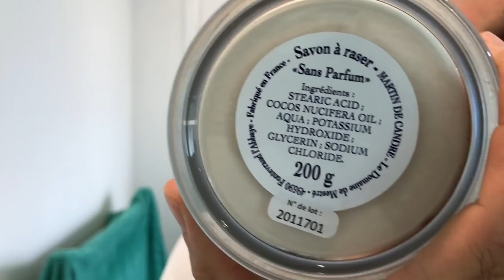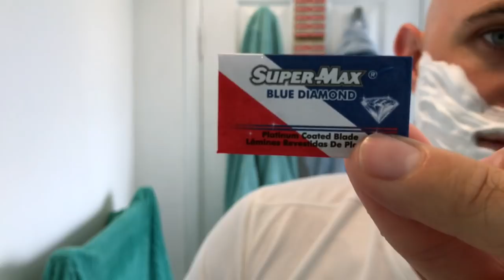Martin De Candre Unscented, Turn N Shave 30mm Boar and The Karve CB Razor!!!!!